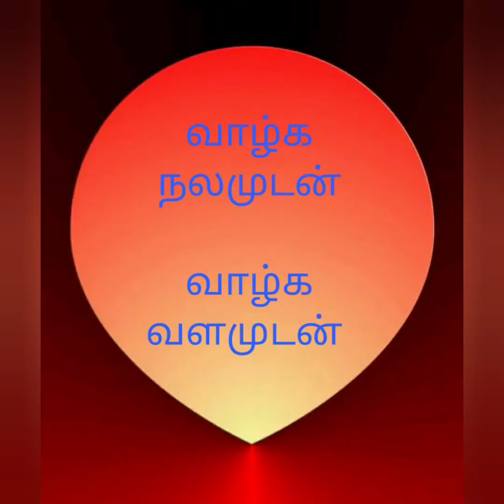கொரோனா ஓர் பார்வை (Thoughts about covid impact on people) - திருமதி பொன்னழகு தேனப்பன்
My Thoughts on the impact of Corona Virus on people's lifestyle

ponnalagu This video Published On01/07/2020